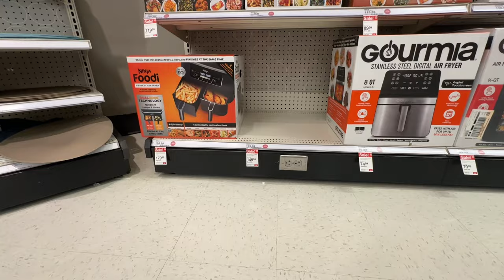Primeira vez morando sozinhos 😱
Estou muito ansiosa para esse novo capítulo da nossa vida. Já estamos juntos a 9 anos e casados a 6 porém durante todo esse tempo morávamos com os meus pais. Nunca foi apenas nos dois e pela primeira vez será.